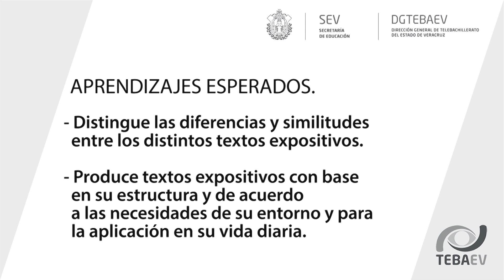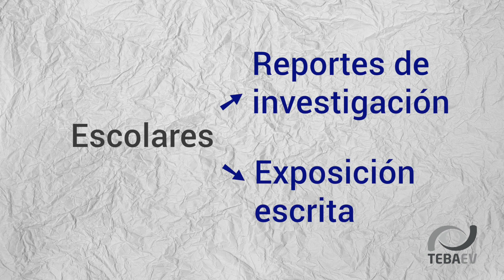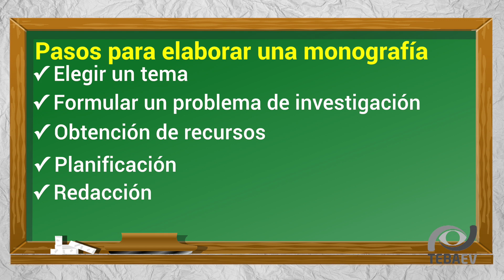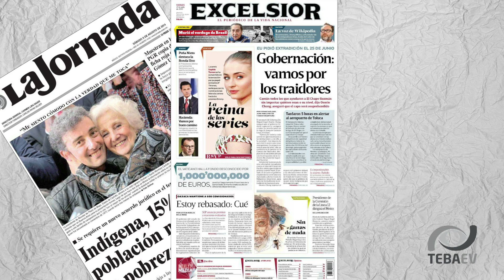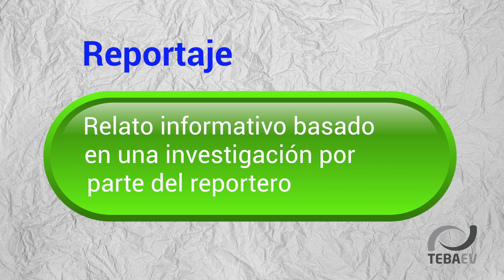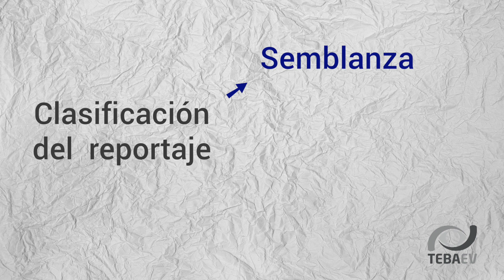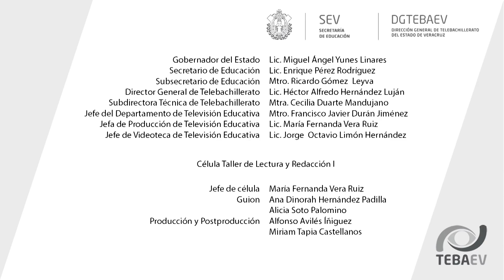Textos expositivos: históricos y periodísticos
Taller de Lectura y Redacción I
Bloque VI